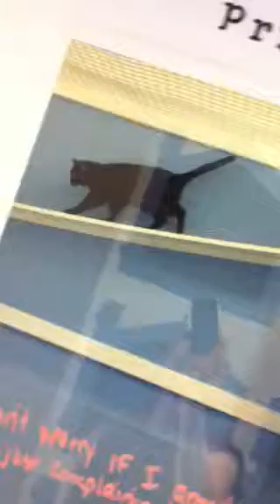Praha skybox!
Kitty Mail!